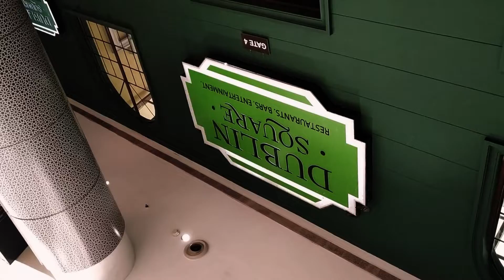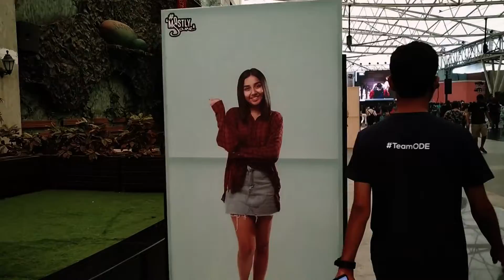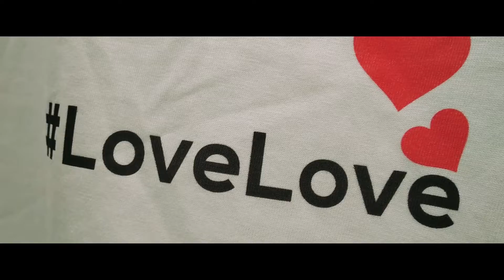Mumbai Meet & Greet Vlog | MostlySane(The coolest Youtuber) | Aftermovie of Meet and Greet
My first ever Meet and Greet with the coolest Youtuber and it was just amaazzzinng..No words for the way Prajakata connects to us(DumDums) is just unbelievable.
Sit back and enjoy the meet and greet by MostlySane.